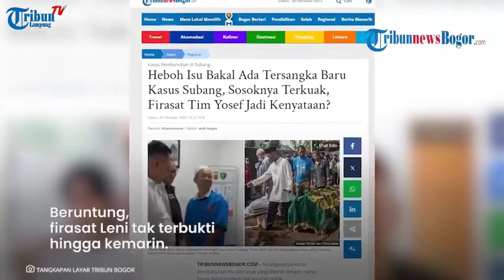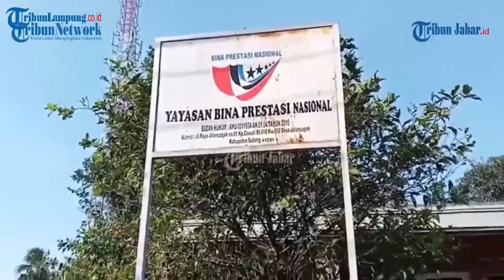Danu bakal diperiksa | soal banpol di Kasus Subang | pernah diminta simpan gunting